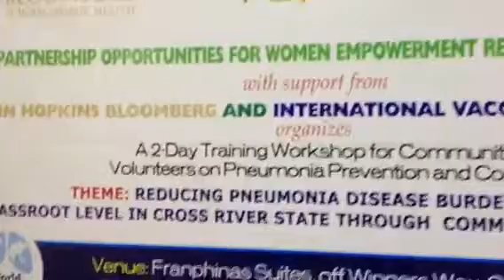2 day Training Workshop organized by POWER held in Calabar, Cross River State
Organized by Breath of Life, a project of Partnership Opportunities for Women Empowerment Realization - POWER through a small grant awarded under World Pneumonia Day 2012.  This took place November 2 -3, 2012. The focus of the workshop is highlighted...